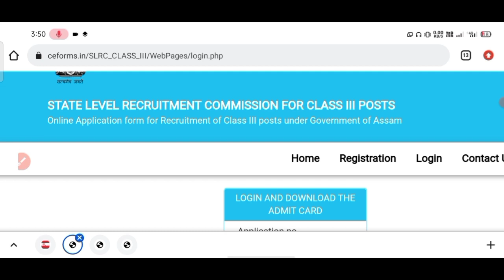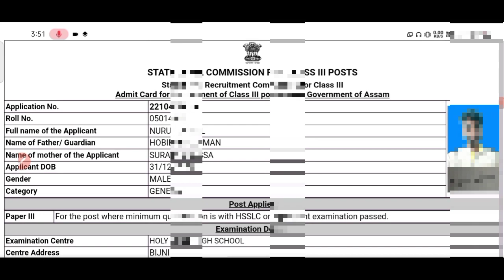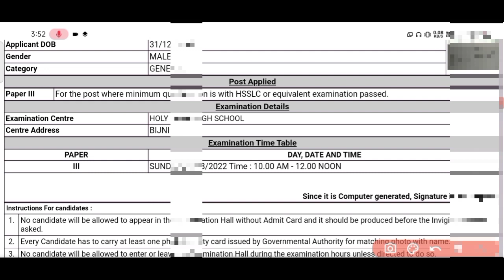আহি গ'ল Assam Direct Recruitment Class-lll Admit Card 2022/How to Download grade lll admit Card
Important Notice:: Assam Direct Recruitment Grade-Ill Admit Card 2022 || SLRC admit card download

assam direct recruitment 2022 admit card
assam direct recruitment 2022 grade 3 admit card
Assam Direct Recruitment admit Card download
Assam Direct Recruitment 2022 admit
DHS Admit Card Download
nhm vacancy 2022
nhm vacancy 2022 assam
assam job vacancy 2022
assam job
nhm assam apply online
nhm assam recruitment 2022 apply online
nhm anm vacancy 2022
nhm. assam. gov. in
assam govt job recruitment 2022
nhm

Assam Direct Recruitment Admit Card 2022 – 26441 Posts Written Test/SLRC admit Card download

Assam Direct Recruitment Grade-IV Admit Card 2022 ||

Assam Direct Recruitment Class-4 Exam Admit Card
আহি গল